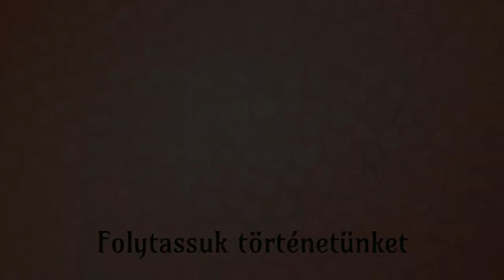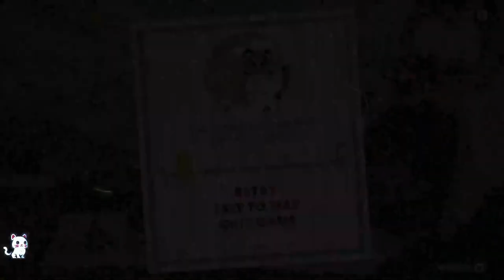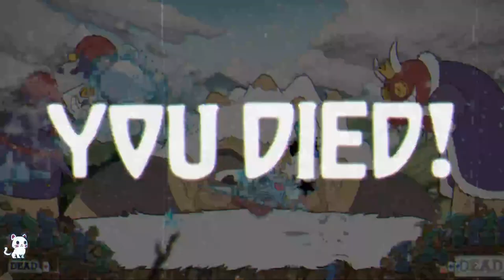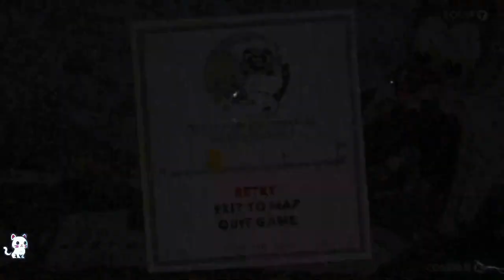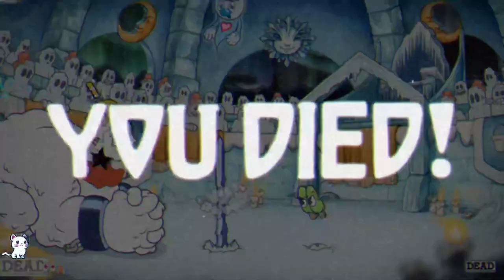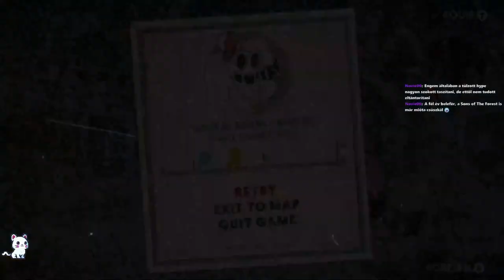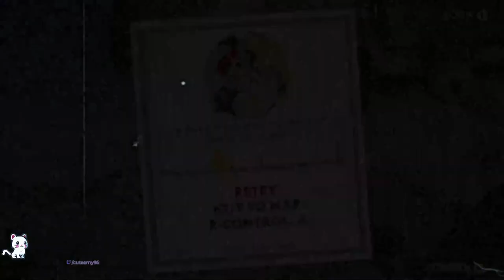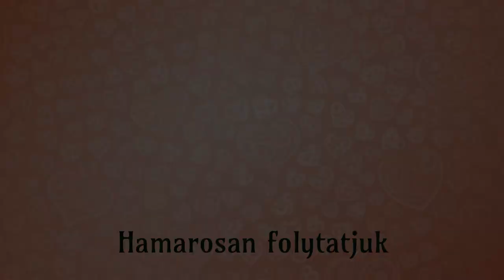Ez nem egy RAGE game! I Cuphead Magyar Végigjátszás 13. rész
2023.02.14. Cuphead Magyar Végigjátszás 13. rész

Ne üzletelj az ördöggel

A Tintakút-szigeten (Inkwell Isle)  Csészefej (Cuphead) és bátyja, Bögrearc (Mugman) két vidám gyerek, akik a vén Kettle felügyelete alatt élnek. Kettle bácsi figyelmeztetése ellenére a testvérek elkóborolnak az Ördög Kaszinójába, és elkezdenek kockákkal játszani az ottani asztaloknál. Mikor nyerő szériába kezdenek, megjelenik az Ördög, és alkut köt velük: felajánlja, hogy a kaszinó összes pénzét odaadja nekik, ha a következő dobást megnyerik, és megfenyegeti őket, hogy elveszi a lelküket, ha veszítenek. Cuphead elfogadja az ajánlatot, de veszít. Miközben ő és Mugman kegyelemért könyörögnek, az Ördög újabb alkut ajánl nekik: ha a testvérek másnap éjfélig begyűjtik a "lélekszerződéseket" a szökött adósaitól, az Ördög talán megkíméli őket. Cuphead és Mugman visszatérnek Kettle bácsihoz, aki ad nekik egy varázsitalt, amivel szembe szállhatnak ellenfeleikkel, de arra is figyelmezteti őket, hogy az adósok nem biztos, hogy önként megadják magukat, sőt.